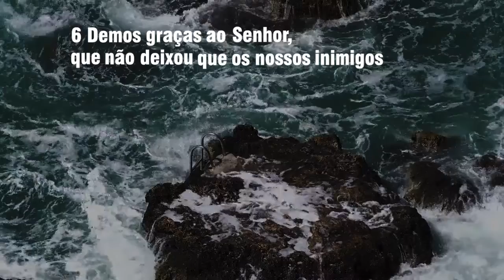SALMOS 124 - Deus, o Salvador Do Seu Povo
8 O nosso socorro vem do Senhor Deus,
que fez o céu e a terra.